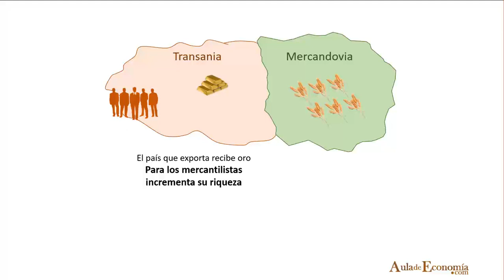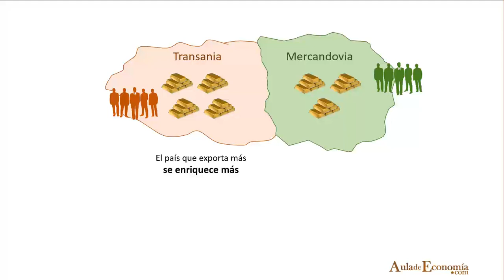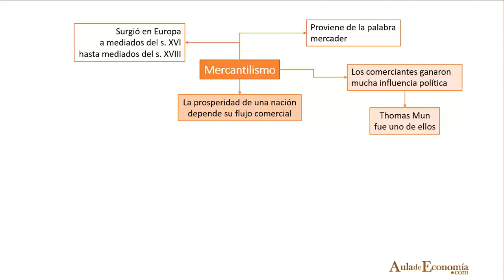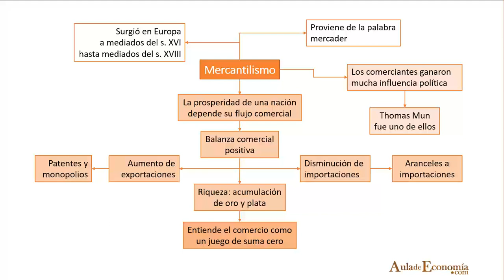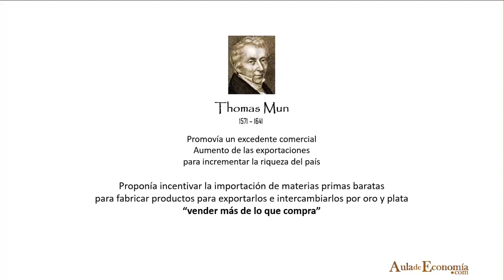Thomas Mun - Economía según Grandes Economistas 05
Thomas Mun fue el principal proponente del mercantilismo. Esta tesis mercantilista se basaba en la acumulación de oro, para lo cual el país debía mantener una balanza comercial positiva.